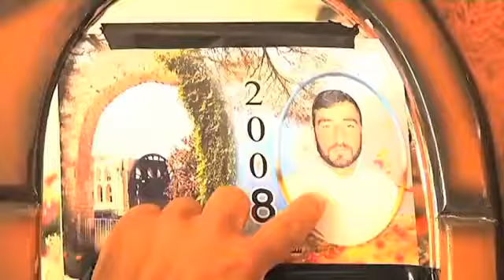SYRIA: MASS KILLINGS in MAZRAAT AL-QUBEIR: UN OBSERVERS (UNSMIS)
MaximsNewsNetwork ) 08 June 2012: United Nations Supervision Mission in Syria: UNSMIS: Hama, Syria - UN observers today (8 June) entered the village of Mazraat al-Qubeir to verify reports of mass killings in the village.
After hours of coordination with local authorities and communities in the area, the observers were able to access the village at 3:30 local time.
Mazraat al-Qubier was empty of its own residents and thus the observers were not able to talk to anyone who witnessed Wednesday's (06 June) horrific tragedy.
Upon the arrival of UN observers villagers from a neighbouring town came and spoke of what they heard and the relatives they lost.
Bmp tracks were visible in the vicinity.  Some homes were damaged by rockets from bmps, grenades and a range of caliber weapons.
Inside some of the houses, the walls and floors were splattered with blood.  Fire was still burning outside houses and there was a strong stench of burnt flesh in the air.
The circumstances surrounding this crime are still unclear.  The number and names of those killed are still not confirmed.  The observers are still working to ascertain the facts.
The observers were not able to enter Mazraat al-Qubeir yesterday (07 June) despite multiple attempts throughout the whole day.  Their mission was obstructed by three factors:
•        They were being stopped at Syrian Army checkpoints and in some cases turned back.
•        Some of their patrols were being stopped by civilians in the area.
•        They were receiving information from residents of the area that the safety of our observers is at risk if we enter village of Mazraat al-Qubeir.

(UNITED NATIONS SUPEVISION MISSION in SYRIA: UNSMIS )

Internationally Accredited News Journalists and members of the United Nations Correspondence Association (UNCA)